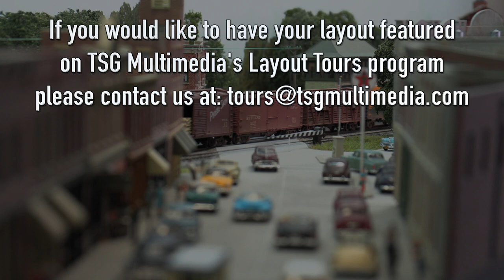Boston & Albany Railroad HO Scale Layout Tour with Chuck Oraftik New York Central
Welcome to Chuck Oraftik's basement. In this space, you can enjoy some great eastern United States transition era model railroading. This layout has lush landscapes, pastoral countryside, amazing stone bridges, dense city scenes, and what's more, most of it is also lighted for night running!

This is Chuck's first "real" layout, but you probably wouldn't think so, considering how well it's done.